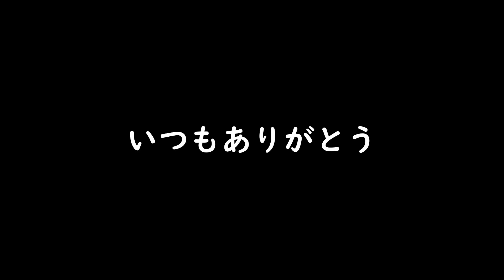映画『デッドデッドデーモンズデデデデデストラクション』 ネタバレあり感想考察レビュー！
＃「絶絶絶絶対聖域」
＃「青春謳歌」
＃ 「青春謳歌」
MUJINAINTOTHE DEEP
あらすじ
3年前の8月31日、突如東京都に巨大な空飛ぶ円盤、通称「母艦」が襲来。そこから出撃した「侵略者」の攻撃によって多くの死者が出るが、アメリカ軍の攻撃によって母艦は渋谷区の上空で停止。母艦から出撃する侵略者の宇宙船も逐次迎撃された。

上空には母艦が浮き、時折自衛隊と侵略者との戦闘が行われることが日常となった東京で、小山門出は中川凰蘭ら親友たちと共に青春を謳歌していた。人類が終了する日が間近に迫っているとは夢にも思わずに―

デッドデッドデーモンズデデデデデストラクション
ジャンル 青年漫画・SF漫画
漫画
作者 浅野いにお
出版社 小学館
掲載誌 ビッグコミックスピリッツ
レーベル ビッグスピリッツコミックススペシャル
発表号 2014年22・23合併号 - 2022年13号
発表期間 2014年4月28日[1] - 2022年2月28日[2]
巻数 全12巻
話数 全100話
映画
原作 浅野いにお
監督 黒川智之
脚本 吉田玲子
キャラクターデザイン 伊東伸高
音楽 梅林太郎
制作 Production +h.
製作 DeDeDeDe Committee
配給 ギャガ
封切日 前章：2024年3月22日
後章：2024年5月24日（予定）
上映時間 前章：120分
テンプレート - ノート
プロジェクト 漫画・アニメ
ポータル 漫画・アニメ

引用:浅野いにお／小学館／DeDeDeDe Committee

用語
8.31
3年前に侵略者が母艦で襲来した日。お台場、渋谷などが攻撃され、死者8万1517人、行方不明者1万4708人を出した。
母艦
3年前の8月31日に突如東京に襲来した円盤型の宇宙船。全長5,000メートル。大田区上空を通過中にA爆弾によって攻撃され、渋谷区上空で停止した。現在では時速5kmの速さで渋谷を中心に半径約20キロメートルの範囲の上空を回遊している。
「8.31」以降直接的な攻撃はしてこないが、多数の中型船、小型船が発進している。その中型船、小型船も自衛隊によって容易に撃墜されている。
侵略者
母艦に乗ってやってきた宇宙人。襲来してきた目的は不明。人間の幼児に宇宙服のヘルメットをかぶったような外見をしている。「8.31」以降、防御態勢が整った日本にとっては脅威とはならず、地上に降りた者は自衛隊によってほとんど一方的に殺害されている。
侵略者の言語はひらがなを作り替えたような解読不可能な文字で表される。侵略者目線の回では、人間の発言がこの文字で描写されている。一部を除いて、人間と侵略者は互いに意思疎通が取れていない。
A
3年前、アメリカ軍が母艦に投じた新型爆弾。この爆弾の爆発によって大田区は高濃度の「A線」で汚染され、3年後でも東京都全域で微量のA線が観測されている。